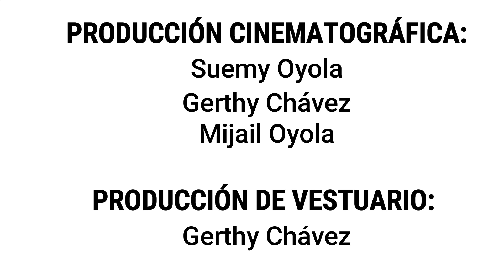Suemy Salei - Vírgenes del Sol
Rindiendo un homenaje a nuestra patria donde se conmemora el Bicentenario del Perú, un país lleno de mística e historia ancestral...
Con mucho júbilo te saludo entonando "Vírgenes del Sol" Patrimonio Cultural de la Nación

Obra: "Vírgenes del Sol"
Autor: Jorge Bravo de Rueda
Intérprete: Suemy Salei
ProducciónMusical: Bruno Seidel Espinoza Mora (Nozza)
Arreglo Musical: Hanaq Pacha